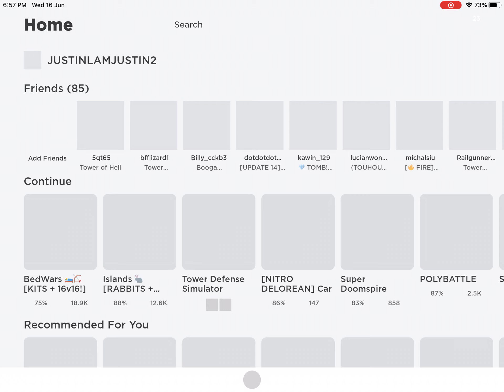Using my loadout in my very first Super Doom spire video